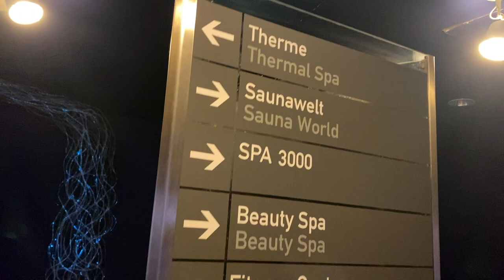Aquadome| Austria 2020 | Travel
This was my first time in Austria, and of coarse I had to visit a spa!

The spa was very beautiful and allowed me to really relax.

I quickly noticed that the hotel was located in a ski town - and decided to go skiing for the very first time!